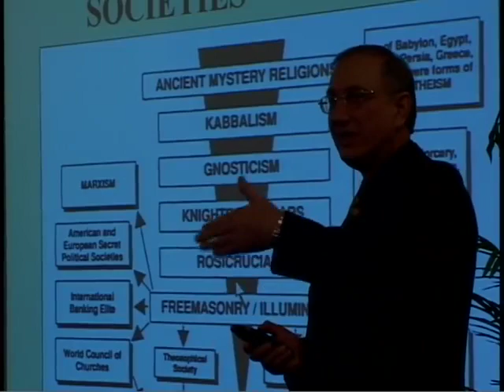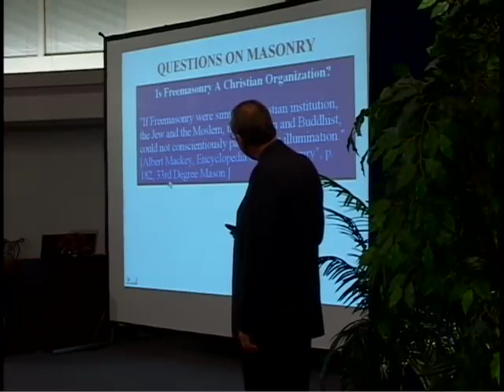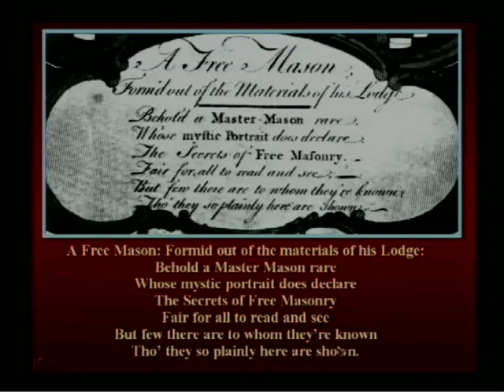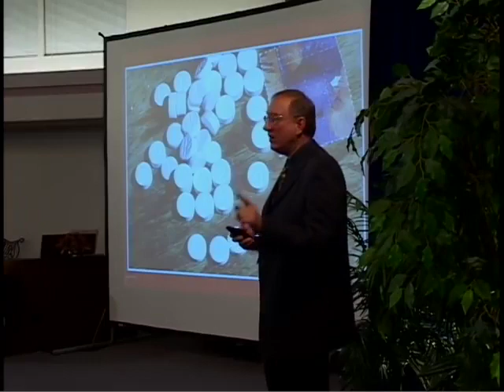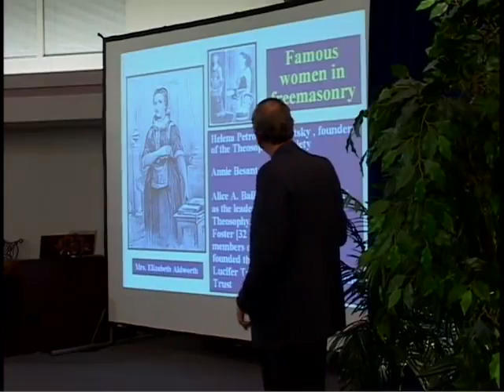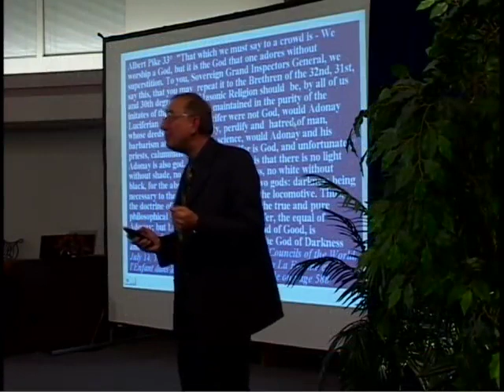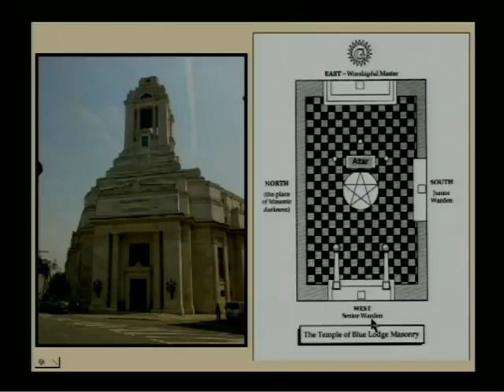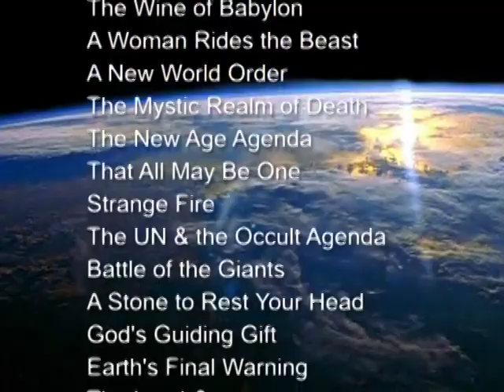212 Hidden Agendas - Total Onslaught Prof. Dr. Walter Veith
Subscibe to this Channel and hit "Like" if you support this Online Evangelistic Content.